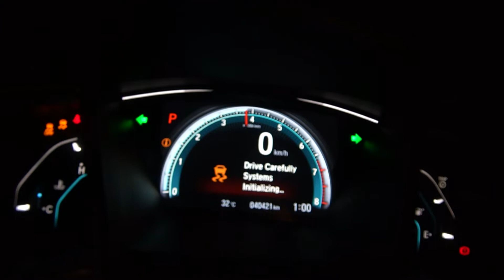HONDA CIVIC FC 1.8 | NOTORIOUS MOTORSPORTS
◾ NOTORIOUS AIR INTAKE SYSTEM ( AERO FILTER )
◾ NOTORIOUS CUSTOM HEADERS
◾ NOTORIOUS FULL EXHAUST SYSTEM ( J'S RACING MUFFLER)

OPEN MONDAYS-SUNDAYS, from 9AM TO 8PM💯👆

We specialize :
🔹 Customized Pipings
🔹 Customized Titanium Pipings
🔹 Customized Intake
🔹 Customized Muffler tips ( Quad Tip )
🔹 Customized Headers
🔹 Turbo Pipings
🔹 Aluminum Fabrications
🔹 Fabrication
   - Metal Works
   - Steel Works
   - Customized & Industrial Trailers
   - Car Trailers
🔹 Car Tint Services
🔹 Mechanical Services
🔹 Performance Parts